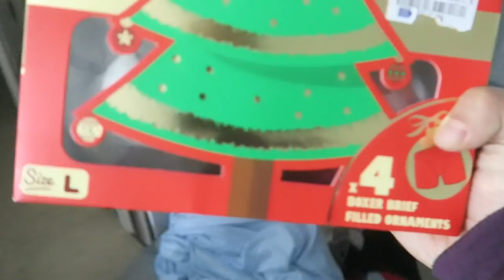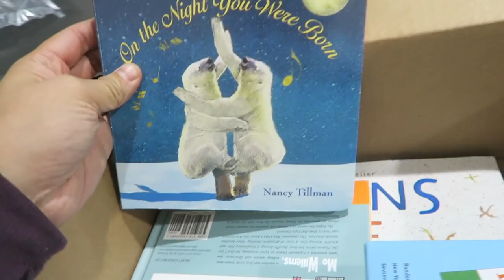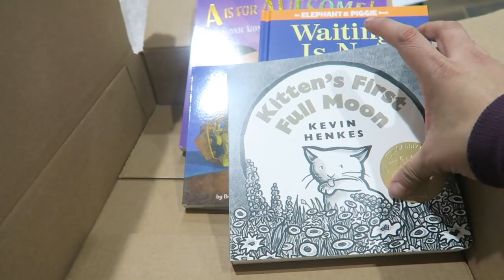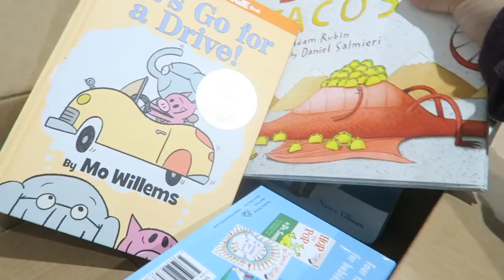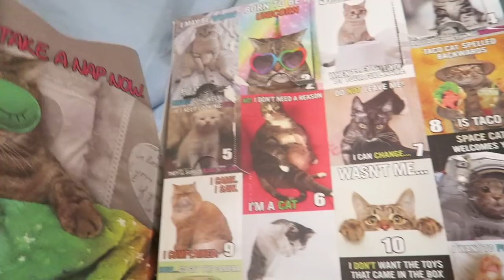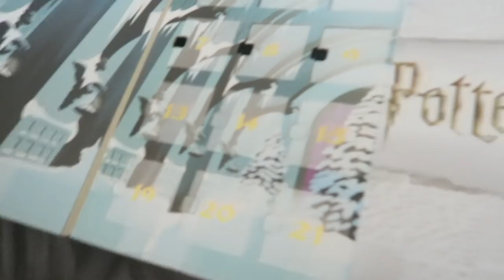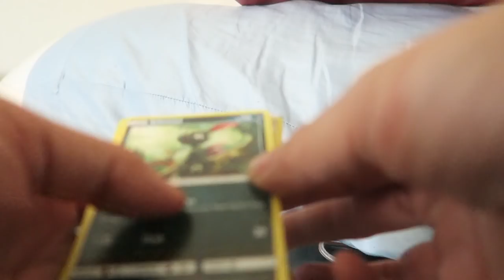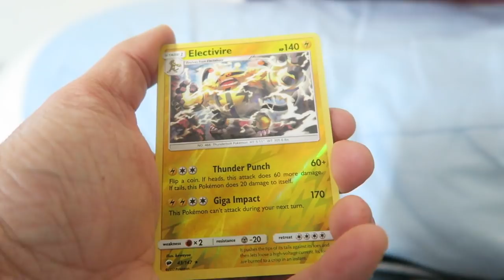Vlogmas Day 13 - Finally Get to Punch This!